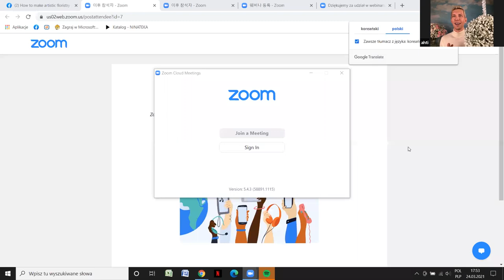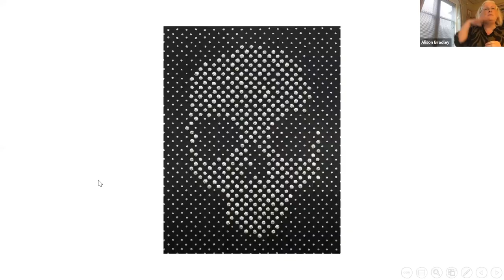Danziger Live first ever webinar "DARE TO BE DIFFERENT" with Alison Bradley hosting Ahti Lyra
Danziger is a leader in innovative and imaginative floriculture solutions, offering high quality rooted cuttings of annuals, perennials and cut flowers.